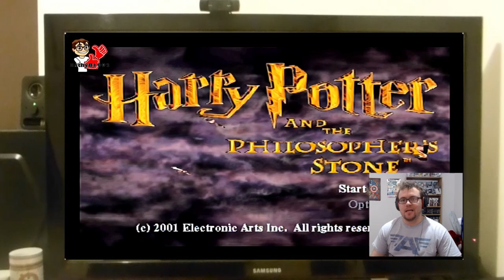Harry Potter and the Oddly Shaped People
Harry Potter and the Philosopher's Stone (or Sorcerer's Stone) was one of the PS1 games I always loved to play as a kid. Easy, but as a Harry Potter fan wicked... Even if PS1 Hagrid was loved!